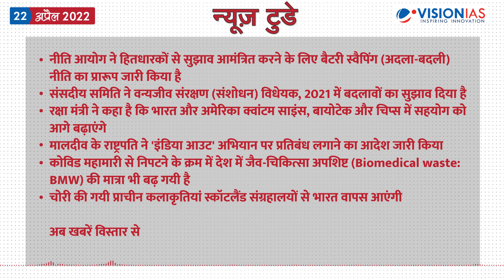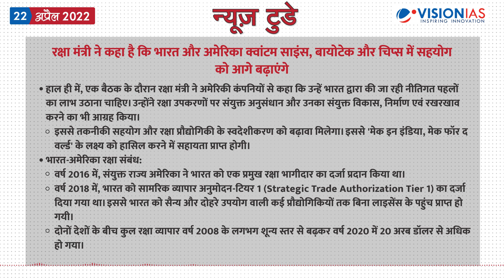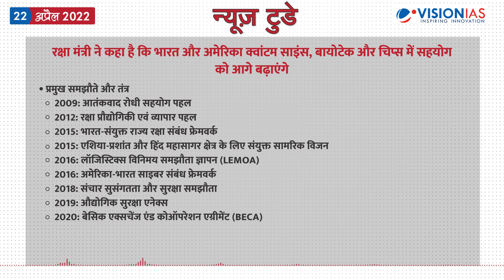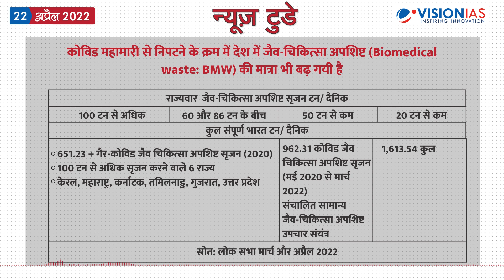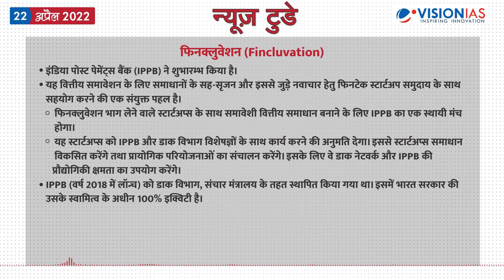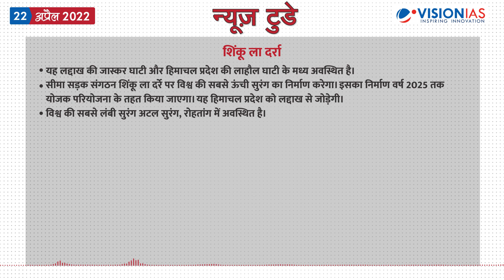न्यूज़ टुडे - डेली करंट अफेयर्स | 22 अप्रैल 2022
न्यूज़ टुडे - डेली करंट अफेयर्स | 22 अप्रैल की PDF फ़ाइल डाउनलोड करने के लिए पर जाएँ।